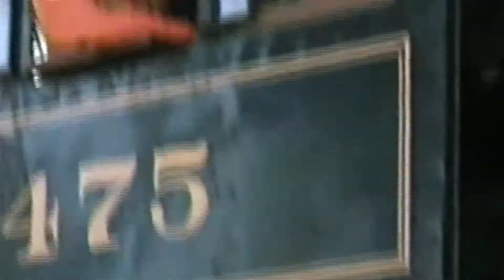Shining Time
In diesem Video erwartet euch ein Klavier Cover des Liedes Shining Time aus dem Film Thomas die fantastische Lokomotive (orig. Thomas and  the Magic Railroad).
Diese Soloversion ist nach meinen bisherigen Recherchen das wohl einzige Klavier Cover in voller Länge und guter Soundqualität sowie originalen Filmausschnitten.
Darum wird wahrscheinlich allen, die dieses Lied kennen und mögen, ein Traum in reiner Klavierversion wahr werden.

Geschrieben wurde das Stück von Hummie Mann und Sue Ennis.

Die akustische (oder eher digitale) Aufnahme dazu stammt wie gewohnt von meinem Yamaha NU1 Hybrid Piano.

PS: Die Bildqualität ist nicht die Beste, da die Aufnahmen noch von
       einer VHS-Kassette stammen.
       - falls das jemand noch kennt   ; )

Und wiedereinmal wünsche ich euch nun viel Freude beim Anschauen meines Videos.  : )

PPS: An alle, die dieses Lied auch mal auf dem Klavier spielen
         möchten sei gesagt, dass nirgendwo im Netz Klaviernoten
         für dieses Lied zu finden sind. Habe selbst schon öfters
         stundenlang recherchiert, es gibt sie nicht einmal käuflich zu
         erwerben.
         Darum habe ich mir die Melodie selbst nach den
         Originalaufnahmen erarbeitet und die Akkorde für die
         Begleitung auf Chordify gefunden.